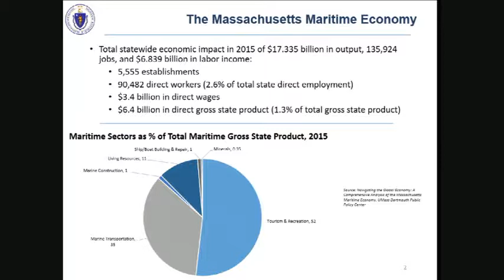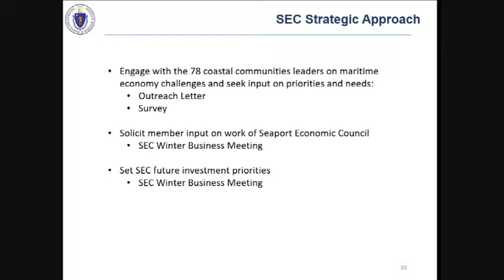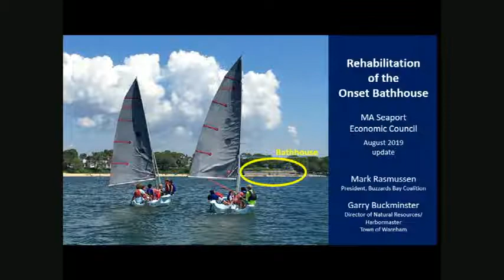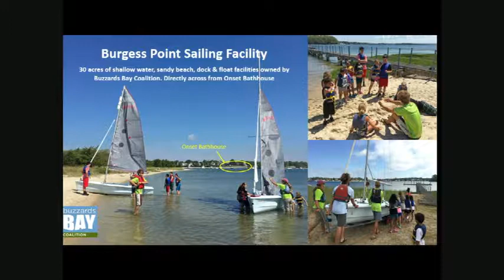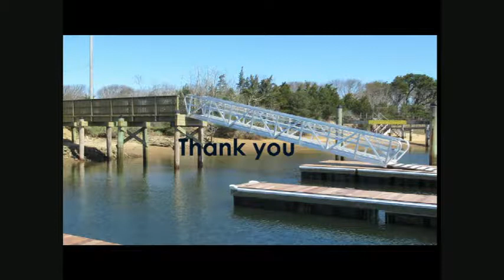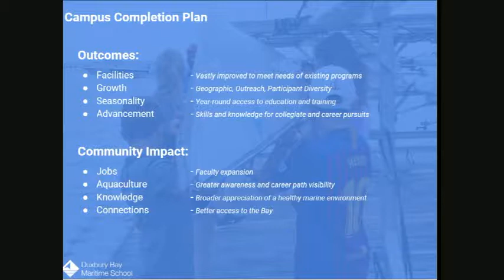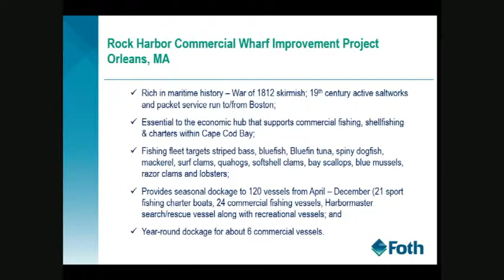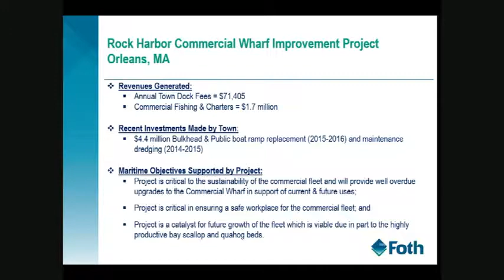Mass Seaport Economic Council Meeting August 27, 2019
Aug. 27th 2019 meeting of the Mass SEC which took place at Harwich Town Hall